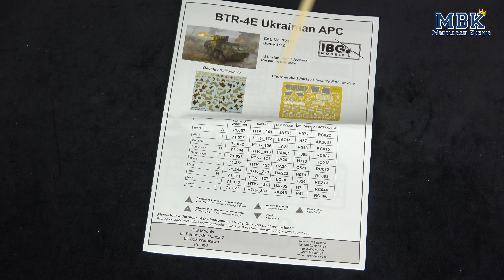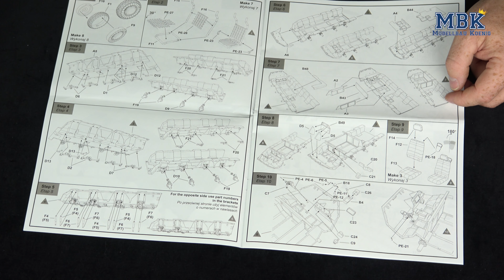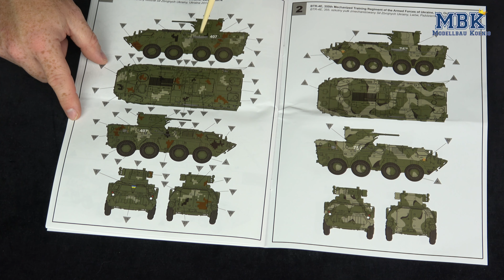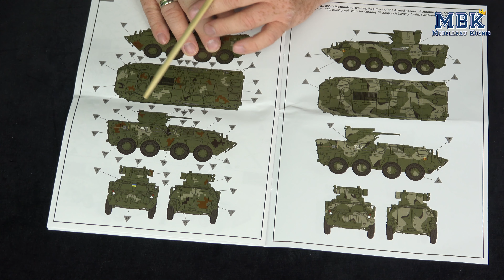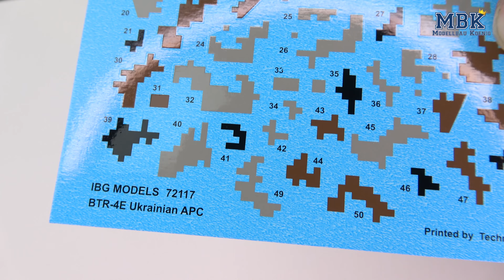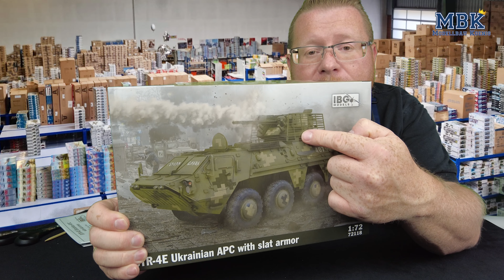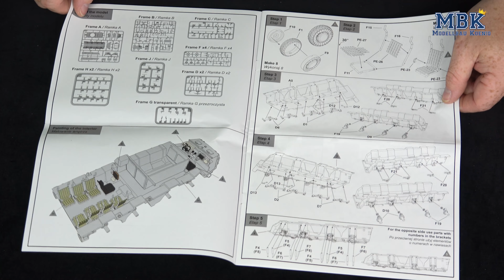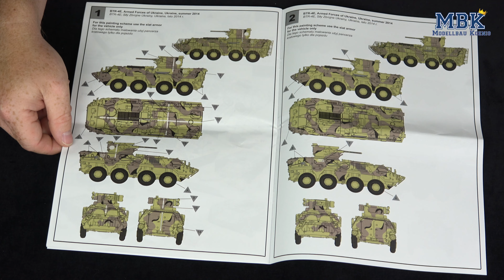MBK packt aus #809 - 1:72 BTR-4E Ukrainian APC, BTR-4E Ukrainian APC with slat armor (IBG 72117,-18)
Doppelmoppel-Time! Für Freunde aktuellen Militärgerätes bringt nun IBG den ukrainischen BTR-4E gleich in zwei Varianten auf den Markt. Die Achtrad-Panzerwagen nach sowjetischem Vorbild unterscheiden sich vor allem durch die zusätzlichen Turmgitter beim zweiten Bausatz. Obwohl in 1:72 haben es die Fahrzeuge "in sich". Was das heißt, erfahrt Ihr wie immer von Christian!